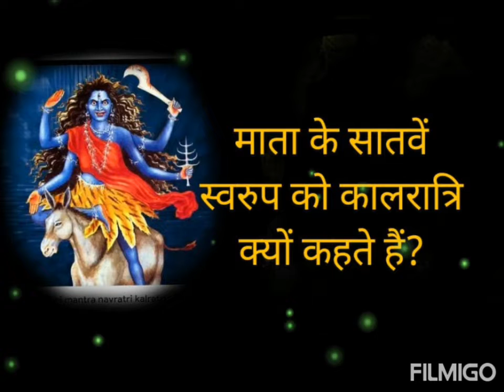Navratri Special: Day 7 | माता कालरात्रि की कथा!!! | Mahakaali | Mata Kalratri |Maa Durga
सातवां नवरात्रि स्पेशल: हम कालरात्रि माता की कथा सुनाते हैं | Maa Kali Katha |
कालरात्रि कथा : नवरात्री में माँ कालरात्रि की चमत्कारी कथा सुनने से माँ सभी मनोकामना पूर्ण करती है

कालरात्रि माता की कथा - Kaalratri Mata Ki Katha - ये कथा सुनने मात्र से होता है शत्रुओं का नाश
Navratri _Bhajan
Navratri Mata Bhajan,
Navratri Durga Gatha,
Navratri Ma Vaishno Gatha,
Navratri Gatha,
Navratri Gatha Durga Ma Ki,
Navratri shukravar vrat katha,
Navratri Ma Vaishhno Ki Kahani,
Navratri New Mata Bhajan 2021,
Navratri Mata Rani Ke Bhajan 2021,
Navratri Mata Ki Bhakti,
Mata Bhakti ,
Navratri Vaishno Devi Ki Katha,
Navratri Vaishn Ma ki Gatha,
Navratri Vishno ma Ke Bhajan 2022,
Navratri Bhakti Song 2022,
Latest Vaishno Bhajan 2022,
Navratri Mata Bhajan 2022,
New Mata Bhajan#कालरात्रि
Navratri Special: Day 7 | माता कालरात्रि की कथा!!! | Mahakaali | Mata Kalratri |
नवरात्र के सातवें दिन की मां कालरात्रि की कथा || Navratri Day 7-Maa Kalratri ki katha
नवरात्रि के सातवें दिन दुर्गा मां के कालरात्रि रूप की पूजा की जाती है।यहां पर काल का अर्थ मृत्यु से है जबकि रत्रि का अर्थ अंधकार अथवा अज्ञानता से है। अतः माँ कालरात्रि अंधकार की मृत्यु लाती है या अज्ञानता का नाश करती है। कालरात्रि मां को कालिका देवी अर्थात काली माता के नाम से भी जाना जाता है।
माँ कालरात्रि दुर्गा का सबसे  भयंकर रूप हैं।  कालरात्रि रूप में उसका रंग गहरा है ।माँ  कालरात्रि के गले में विद्युत की माला और बाल बिखरे हुए हैं ।उसका हार रात में चंद्रमा की तरह चमकता है।माँ कालरात्रि  के चार हाथ हैं और उनका एक हाथ वर मुद्रा में है जिससे वह भक्तों को आशीर्वाद देती हैं,  दूसरा हाथ अभय मुद्रा में है,  जिससे माँ  कालरात्रि सब की रक्षा करती हैं, तीसरे हाथ में उन्होंने  वज्र  पकड़ा हुआ है,  तथा चौथे हाथ में  नुकीला कांटा है।। उसकी तीन आंखें हैं और जब वह सांस लेती है तो नाक से लपटें निकलती हैं। कालरात्रि मां की सवारी  गधा है। माँ कालरात्रि को  शुभंकरी भी कहा जाता है क्योंकि वह हमेशा अपने भक्तों को शुभ फल  प्रदान करती है। मां को प्रसन्न कर  भक्त अपनी मनोकामनाएं पूर्ण कर सकते हैं. जिस व्यक्ति का अपने क्रोध पर वर्ष ना हो वह मां कालरात्रि की पूजा करके अपने क्रोध पर विजय प्राप्त कर  सकते है. नवरात्रि का सातवां दिन तांत्र‍िक क्रिया की साधना करने वाले लोगों के लिए बेहद महत्‍वपूर्ण है. इस दिन तंत्र साधना करने वाले साधक आधी रात में देवी की तांत्रिक विधि से पूजा करते हैं. इस दिन मां की आंखें खुलती हैं. कुंडलिनी जागरण के लिए जो साधक साधना में लगे होते हैं महा सप्‍तमी के दिन सहस्त्रसार चक्र का भेदन करते हैं.सहस्रार चक्र सिर के शिखर पर स्थित है।सहस्रार चक्र में एक महत्त्वपूर्ण शक्ति - मेधा शक्ति है। जो मस्तिष्क की प्रक्रियाओं जैसे स्मरण शक्ति, एकाग्रता और बुद्धि को प्रभावित करता है। दुर्गा के माँ कालरात्रि रूप के पीछे कुछ रोचक कहानियां हैं।

Mahakaali
Mahakali
colors tv
colorstv
colourstv
mahakaali
महाकाली
parvati
shakti
goddess
maa shakti
mythology
kaali maa
bhakti songs
navratri special
mahakaali ke bhajan
mata ke bhajan
kaali mata ke bhajan
kaali ke bhajan
devotional song
mahakaali anth hi aarambh hai
bhajan mata ke
ma kalratri
navratri history
story
storyvival
the divine tales
divine tales
navratri vrat niyam aur pooja vidhi
navratri vidhi puja
navratri
नवरात्रि 2022
mata kalratri ki pooja vidhi
navratri seventh day
navaratri day 7
kalratri
kalratri mata ki katha
navratri 2022 date
kalratri katha
navratri
navaratri 2022 puja
maa kalratri katha in hindi
माता कालरात्रि
माँ कालरात्रि
कालरात्रि
सातवां नवरात्र
kalratri
maa kalratri
mata kalratri